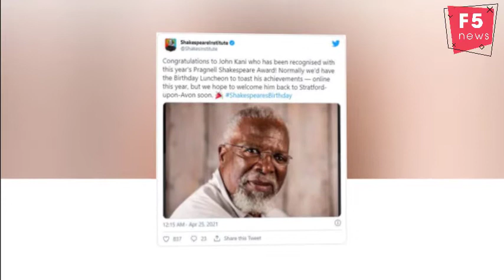Actor John Kani honoured with an international award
Actor John Kani honored with an international award.

The multi-award-winning legendary Actor, Director, and Playwright, Dr. John Kani has been honored with Pragnell Shakespeare Award. Pragnell Shakespeare Award is an international award presented each year “on the occasion of Shakespeare Birthday Celebration luncheon in Stratford-upon-Avon.